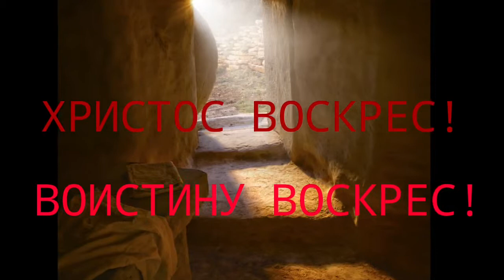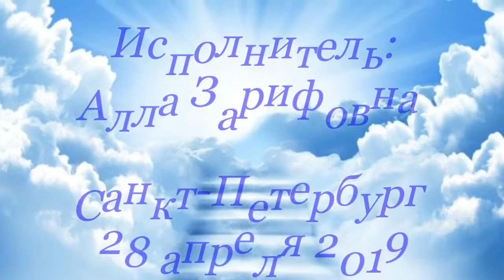190428. Удиви меня! Алла Зарифовна